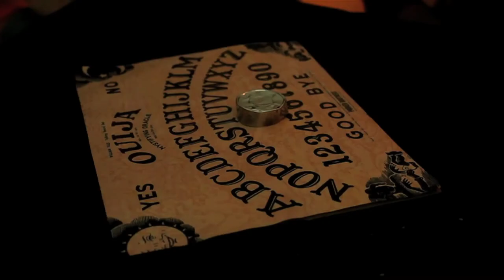Ouija (2012) - Official Trailer [HD]